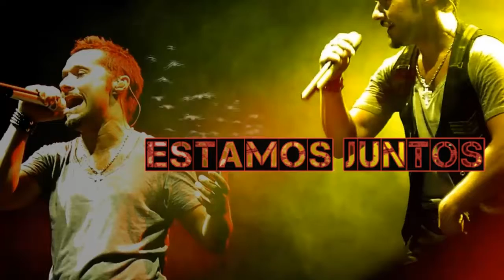Diego Torres en Cordoba Cadena 3 Parte 1 de 2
PARTE 1
Presentacion en Cadena 3 Cordoba Argentina.  8-10-15 .
Hoy es Domingo y Color esperanza. Gracias Emilia Eiras y Micaela Chialva por el material. Espero les guste la edición.  Saludos y como siempre Buena Pura VIda ! Ale.